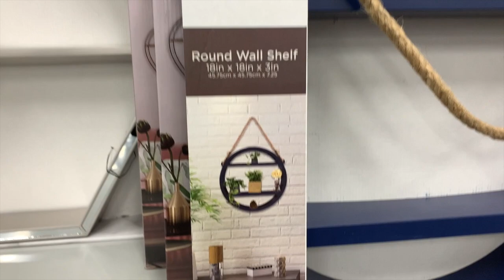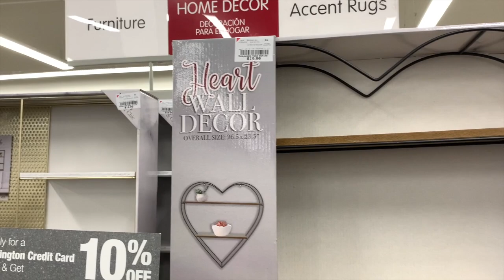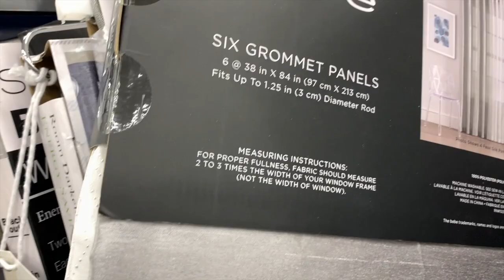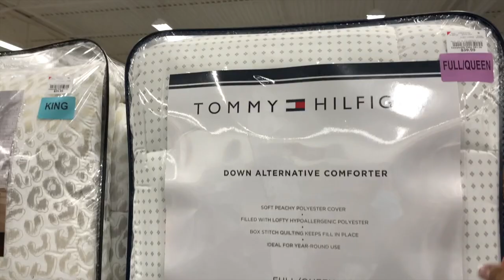Accesorios Hermosos En Burlington ❤️ Todo Para Decorar Tu Hogar😱 Lo Mas Nuevo!